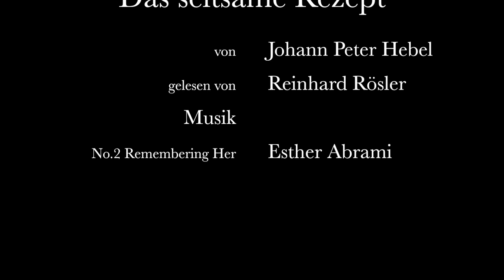Johannes Peter Hebel: Das seltsame Rezept